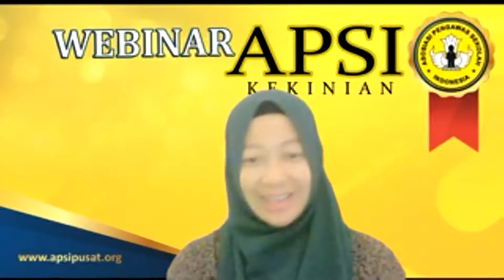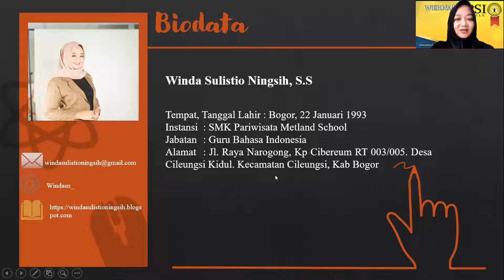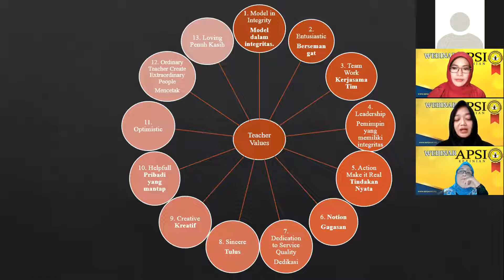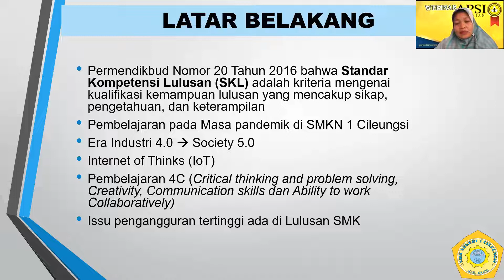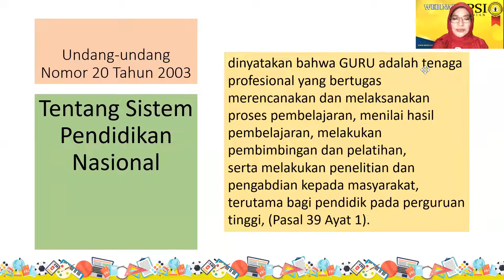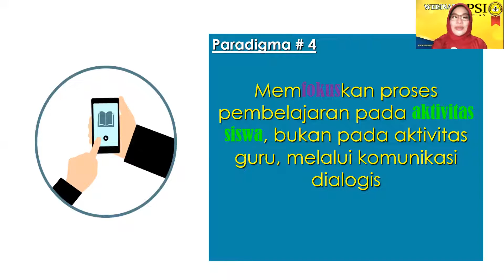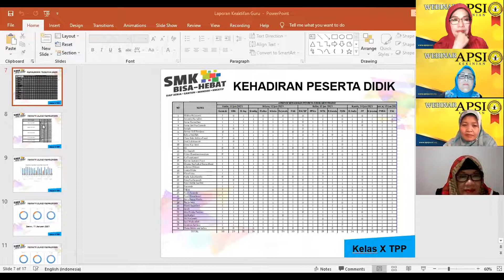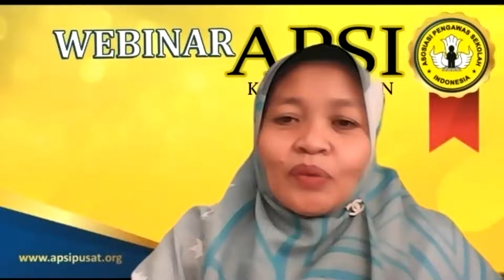Webinar APSI Kekinian 38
"Praktik Baik Pembelajaran di masa pandemi Covid-19" dengan narasumber dari Pengawas SMK, Kepala SMK dan Guru-guru SMK Kabupaten Bogor - Jawa Barat. (30 Juni 2021)